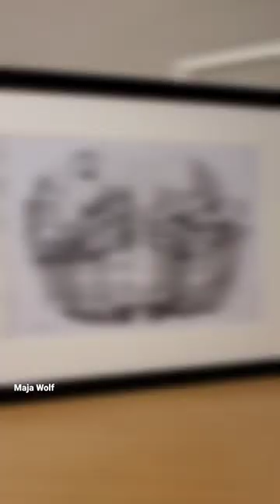Ostatnie kreski, czyli wisienka na torcie